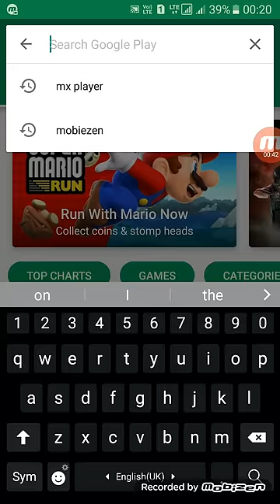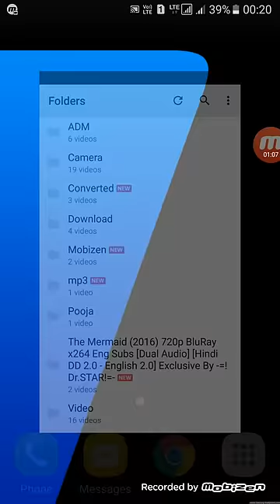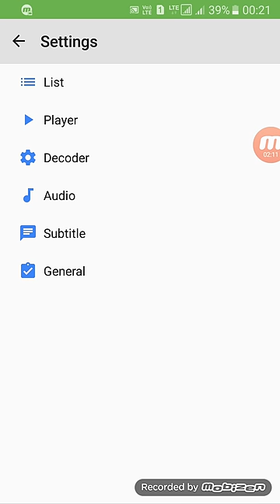(Officially)How to play music or video during call(ENG subtitles)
Play music and video during call